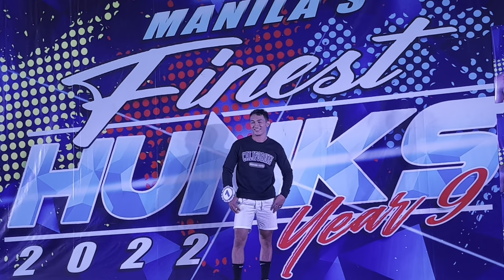BRANDON Manilas Finest Hunk 2022 Finalist